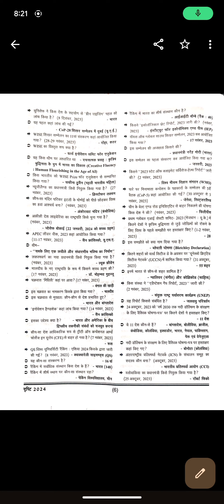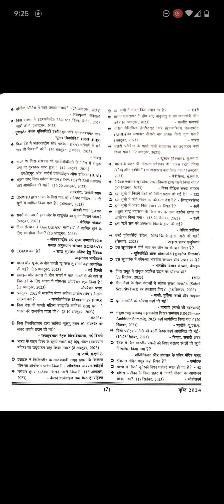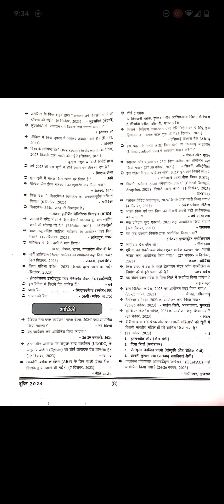Ghatna Chakra II घटना चक्र II 1 year Current Affairs II Part-2 II 1st January 2023 - 10 January 2024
Here, we are going to cover One year Current Affairs related to UP Police, RO/ARO, UP PSC, etc.